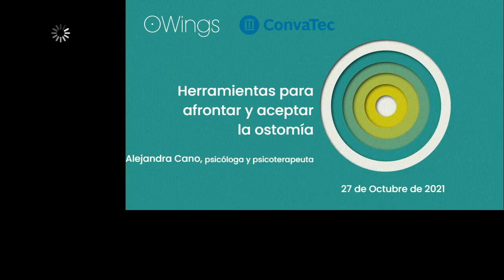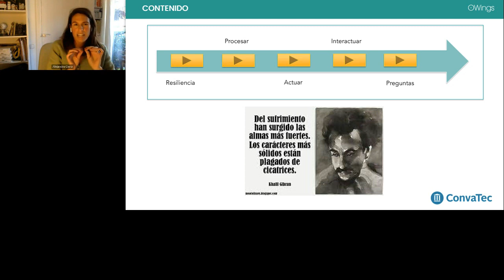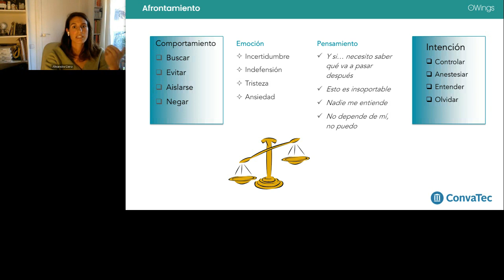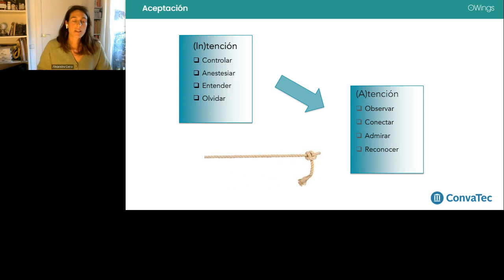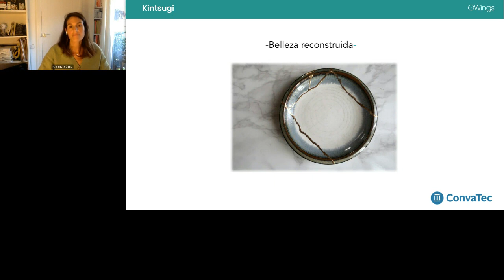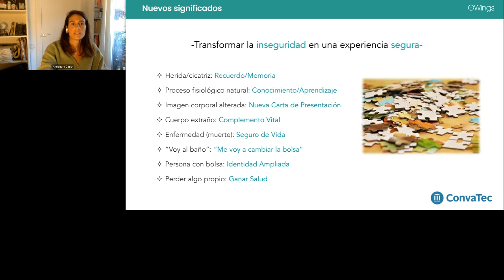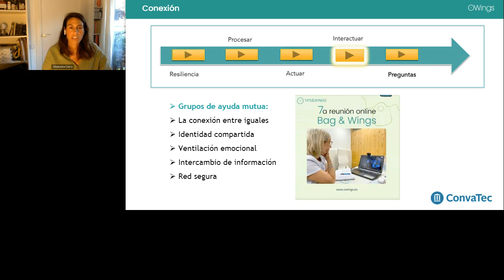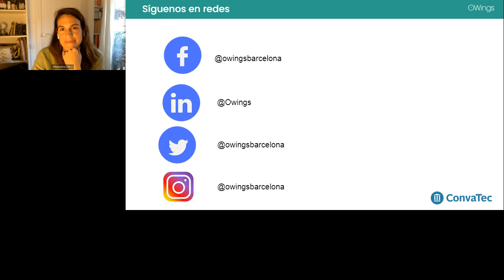Herramientas para afrontar y aceptar la ostomía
Alejandra Cano, psicóloga y psicoterapeuta especializada en psicooncología y colaboradora deOwings nos facilitará mediante este webinar formativo todas las herramientas necesarias para acompañar a los pacientes ostomizados a aceptar y normalizar su nueva condición.